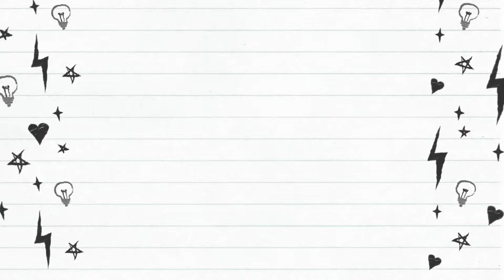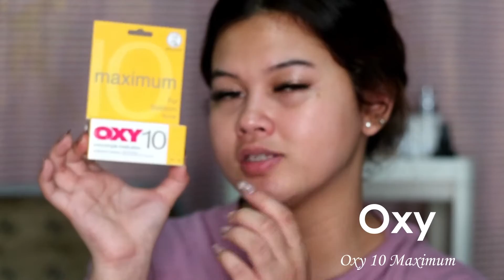BEST SKINCARE 2019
hehalo semuanya..
di video kali ini aku share Best Skincare 2019!! setelah nyobain beberapa skincare, akhirnya ini dia skincare yang bener-bener works di kulit akuuu hehehe yeahhhh!!!

Happy watching!!

Manda